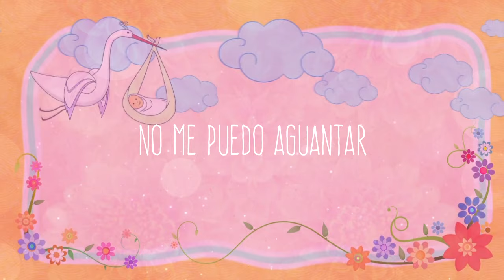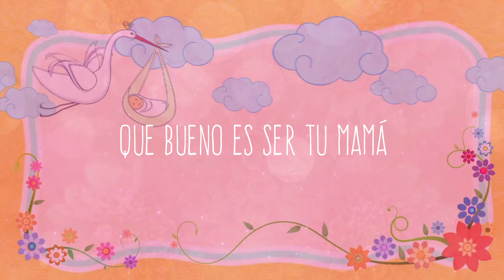Ser Tu Mamá - Tercer Cielo (CON LETRA)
Canción: Ser Tu Mamá
Autor: Tercer Cielo

LETRA:
Por mirar tu rostro
y tus manos tocar
por poderte abrazar
no puedo esperar
no puedo esperar

Por cargarte en mis brazos
tus mejillas besar
y tu vida celebrar
no puedo esperar
no puede esperar

Para estrecharte entre mis brazos
para brindarte todo el corazon
llenarte de ternura y amor
y defenderte

En las batallas de la vida
en las tormentas que vendrán
aquí mi fuerzas siempre estarán
que bueno es ser tu mama

Tus primeros pasos
tu primer hablar
tu sonrisa al jugar
no puedo esperar
no puedo esperas

Nueve meses es demasiado
parece una eternidad
no me puedo aguantar